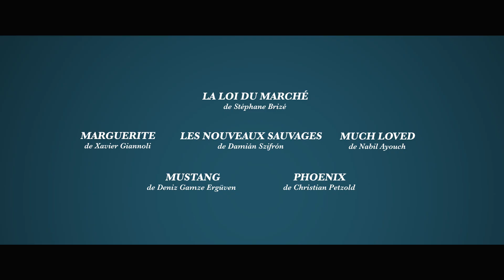Les films INCONTOURNABLES de l'année 2015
Jusqu'au 19 janvier, 22 cinémas UGC vous proposent 25 films "incontournables" à 3,50€ la place.  Plus d'infos

Ces films « Incontournables UGC » de l’année 2015, sélectionnés en partenariat avec les rédactions du Figaro, reflètent la diversité de la production cinématographique française et internationale qu’UGC s’attache à mettre en avant tout au long de l’année : des comédies aux drames, du cinéma grand public aux films Art et Essai, des succès populaires aux œuvres d’auteur.

Une occasion de voir ou revoir le meilleur du cinéma 2015 au tarif exceptionnel de 3.50€* pour les détenteurs d’une Carte fidélité UGC et pour les lecteurs du Figaro, Figaroscope, Figaro Magazine et Madame Figaro, et ouvert à tous au tarif habituel.

Les 22 cinémas UGC participants

Les meilleurs films de l'années 2015
La séléction "Les Incournables UGC"